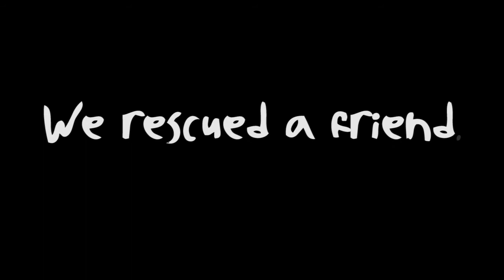Togbad Memorial. 2022-2022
Gone but never forgotten. We thought we were rescuing him, but he ended up rescuing us. RIP Togbad. Memorial for a character from my Pathfinder campaign. Previously Unlisted.